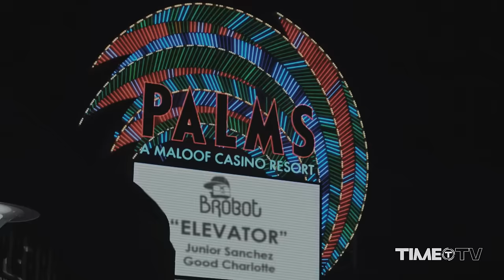Junior Sanchez Feat. Good Charlotte - Elevator [Official Video] HD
Junior Sanchez, una delle stelle del panorama house americano che vanta collaborazioni con artisti del calibro dei Basement Jaxx, si avvale oggi di un featuring di massimo prestigio firmato Good Charlotte.
Elevator è un brillante collage di elementi rock ed elettro-house incoronato da una traccia vocale che lancia il brano oltre i confini dell'house.

Elevator is one of the many hits by top dj producer Junior Sanchez! Junior Sanchez is a music producer, remixer, and DJ.